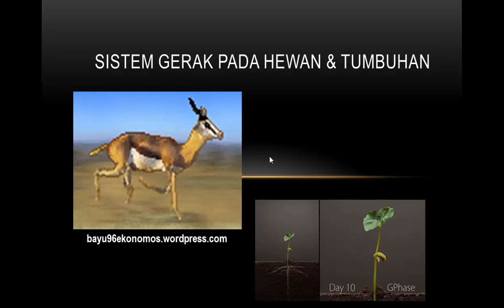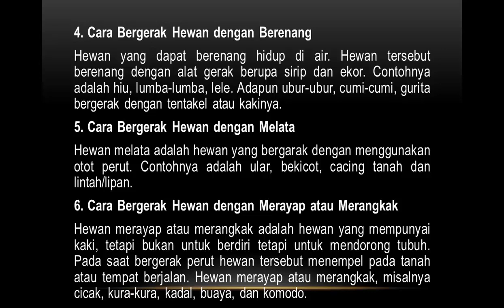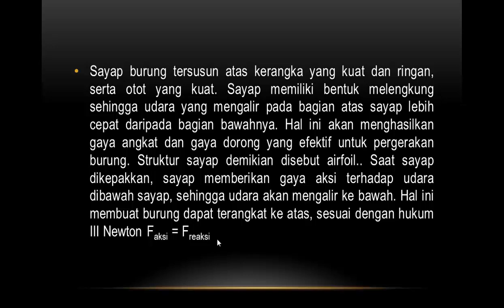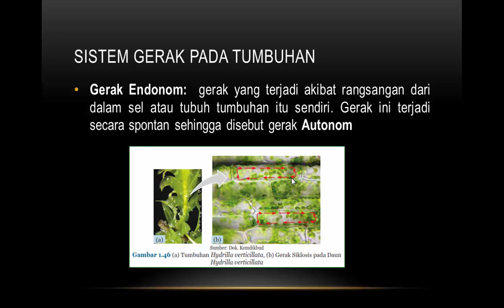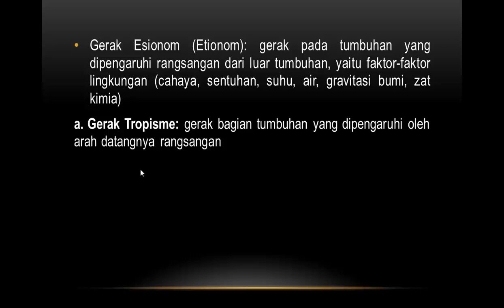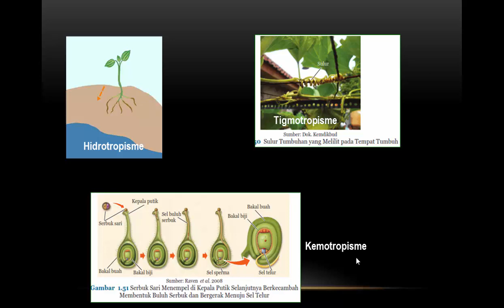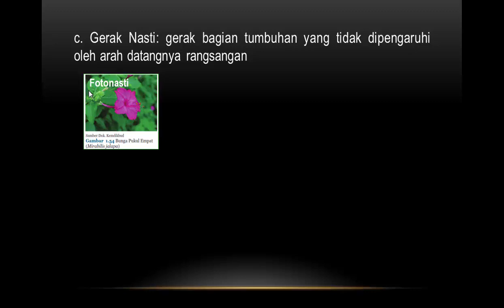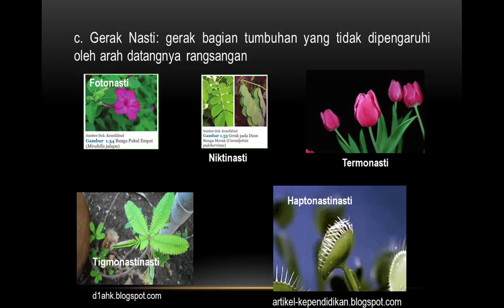Sistem Gerak Pada Hewan dan Tumbuhan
Sistem Gerak pada hewan dan tumbuhan. Hewan dapat bergerak bebas dengan menggunakan alat gerak sebagai berikut: kaki, sayap, sirip, ekor, perut, tentakel, flagel, cilia dsb. Pergerakan pada tumbuhan umumnya terbatas seperti pada pertumbuhan ujung batang, ujung akar, pergerakan zigot, pergerakan sitoplasma.